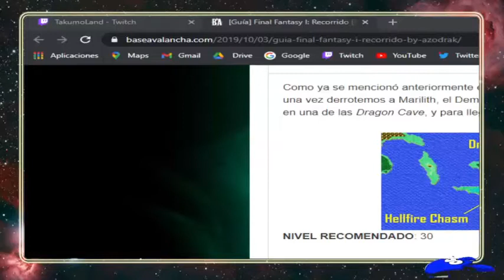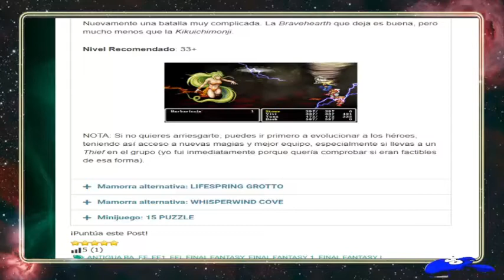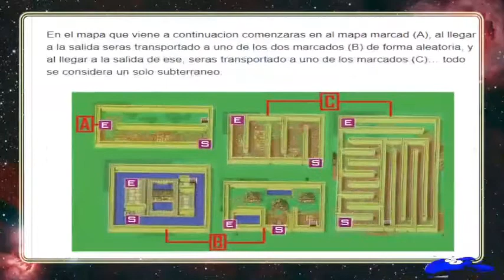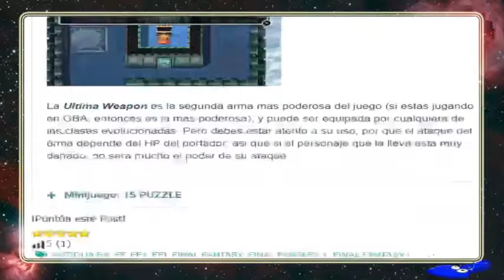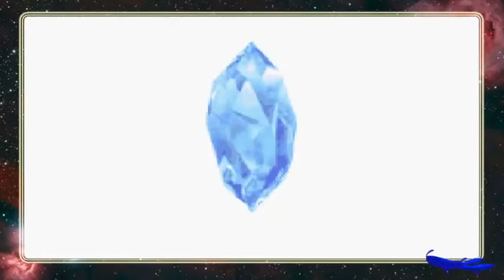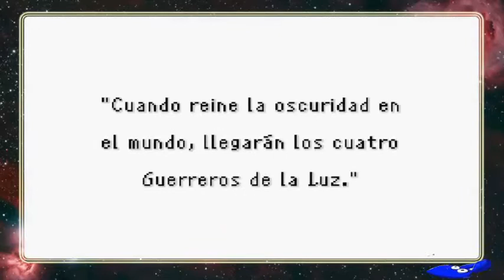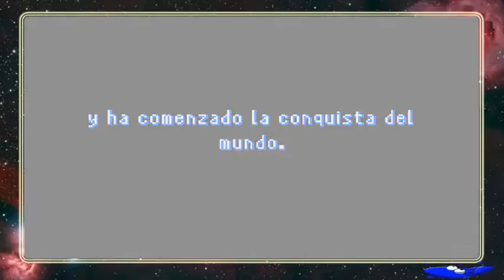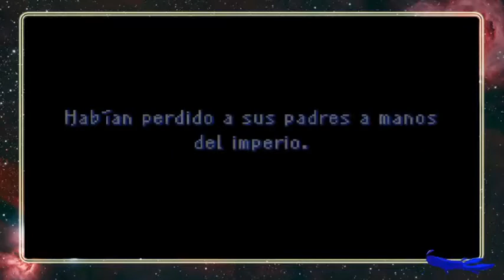Vamos a jugar Final Fantasy - capítulo 6 - Primeros retos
En este episodio conseguiremos el tercer cristal y el primer reto real...